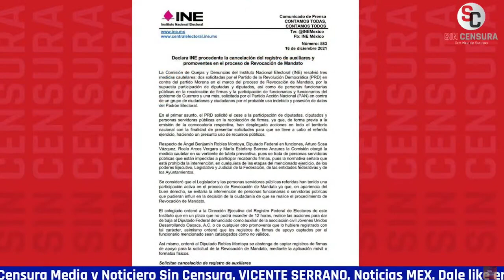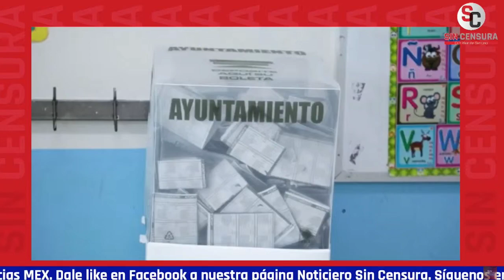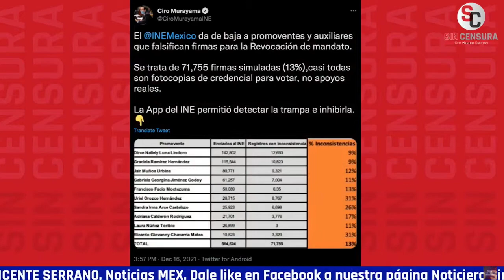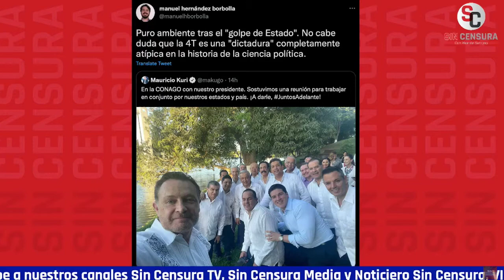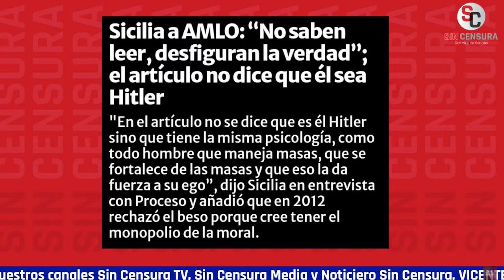ISAAC DE PAZ Y HERNÁNDEZ BORBOLLA EXPLICAN CON DATOS POR QUÉ EL INE YA PERDIÓ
El jurista y constitucionalista Dr. Isaac de Paz González y el periodista y reportero en México de RT Manuel Hernández Borbolla con muchos fundamentos y bases nos explican por qué la resistencia del INE a la consulta por la revocación del mandato es una batalla perdida para el instituto